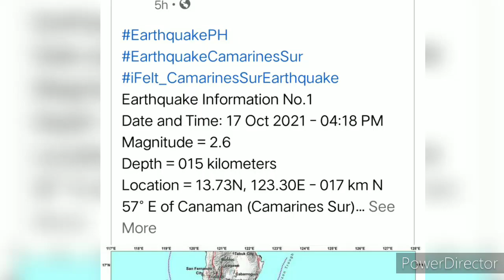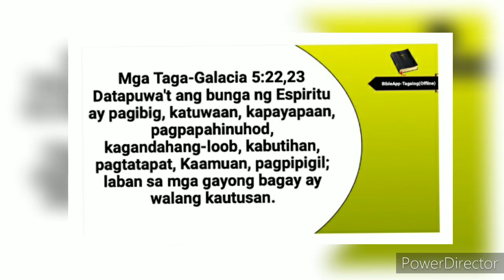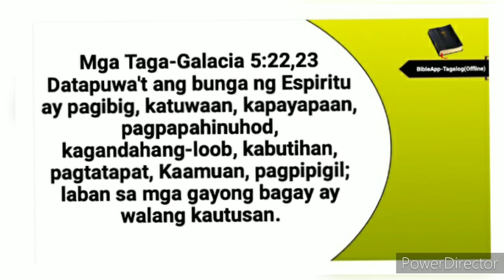Bicol Niyanig Nanaman ng magnitude 2.6 and 3.2 at 4.2 Na Lindol ngayong October 17, 2021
Earthquake Information No.1
Date and Time: 17 Oct 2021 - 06:51 PM
Magnitude = 4.2
Depth = 004 kilometers
Location = 13.61N, 123.20E - 005 km S 36° E of Canaman (Camarines Sur)

Reported Intensities:
Intensity V - Canaman, Camarines Sur
Intensity IV - Calabanga, Camarines Sur

Instrumental Intensitites:
Intensity V - Sipocot, Camarines Sur
Intensity II - Mercedes, Camarines Norte; Iriga City, Camarines Sur
Intensity I - Daet, Camarines Norte

Report on the 14-18 October 2021 Camarines Sur Earthquakes 06:00 AM 18 October 2021

A small shallow-seated earthquake with magnitude of M4.3 and depth of 4 kilometers occurred at 10:08 PM 14 October 2021PST. The location of the epicenter was determined to be at 13.65 North Latitude and 123.14 East Longitude or at 3km N75W of Canaman, Camarines Sur. After this initial event, a sequence of small earthquakes followed and were recorded and subsequently located in this general location. A table below summarizes the located earthquake events that are posted at the Official website of DOST-PHIVOLCS

A total of 27 earthquakes were recorded by the nearest DOST-PHIVOLCS earthquake monitoring station located in San Jose, Camarines Sur (Station Code: SCSP). Magnitude ranges from 1.7 to 4.3 with crustal shallow depths between 1 km to 40 km.  The last recorded event associated with this earthquake sequence was at 1:22 AM 18 October 2021. There was no similar event that followed as of 6:00 AM 18 October 2021.

Ten events were felt at various intensities in the Camarines Norte, Camarines Sur and Albay. Calculation of the intensity distribution for the first event was performed using the Rapid Earthquake Damage Assessment System (REDAS) software using the latest calculated parameters of the earthquake. Results show that the magnitude and shallow-depth of this inland event has a potential to cause damages in the general vicinity of the epicenter. The Office of Civil Defense (OCD) was immediately informed about this during the information release of the first event. Social media posts indicate that the event was widely felt with unconfirmed observations of non-structural damages (glass door was damaged) and damages to building content. This prompted OCD to instruct their regional office to investigate damages in the area.

From the data presented above, this sequence of events, showing no identifiable large event, can be considered as an earthquake swarm that may occur in a tectonically active region, as suggested by sparse seismicity in this area of the Bicol region. A similar short-duration burst of earthquake activity occurred back in 13 December 1993 that did not culminate to a major event. Back then, areas do not have wider built-up areas and are sparsely populated to cause observable effects to warrant public attention.

DOST-PHIVOLCS will closely monitor any progress of this earthquake activity and will continue to post updated information at the PHIVOLCS Official website.

DOST-PHIVOLCS